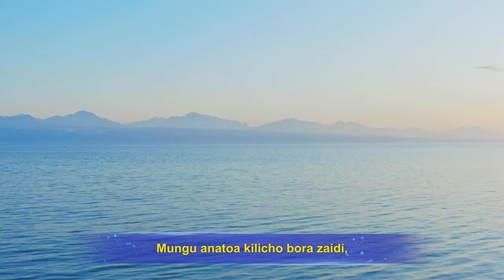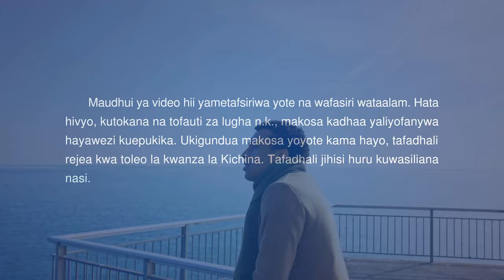French Christian Song | Upendo na Kiini cha Mungu ni Vikarimu (Music Video)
Mungu anatoa kilicho bora zaidi,
Anatoa upande Wake ulio mzuri.
I
Vitu vizuri,
vitu vizuri zaidi, Anatoa.
Bila kufichua ama kuonyesha kuteseka Kwake.
Mungu, Anavumilia, Akingoja kwa kimya.
Sio baridi ama Aliyeganda,
sio dalili ya unyonge.
Kiini cha Mungu na upendo Wake ni mkarimu kila wakati.

Vitu vizuri
Kwa binadamu wote, Ateseka.
Anateseka, Akivumilia kwa kimya.
Anatoa kwa kimya, Anatoa Vyake vilivyo bora zaidi.

II
Hili ni onyesho la kiini Chake na tabia,
la kili Alicho kweli: Muumba wa vitu vyote.

Vitu vizuri,
Vitu vizuri,
Kwa ajili ya binadamu wote, Anateseka;
Anateseka, Akivumilia kwa kimya, Anatoa kwa kimya.
Akivumilia kwa kimya, Anatoa kwa kimya;
Anatoa kwa kimya.